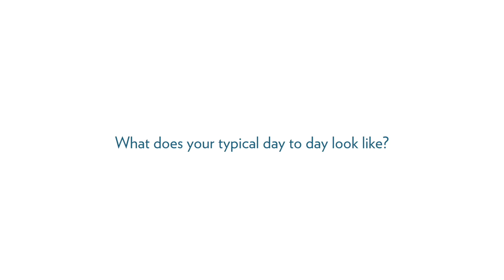Community Health Center Pharmacy with Dr. Sterrett